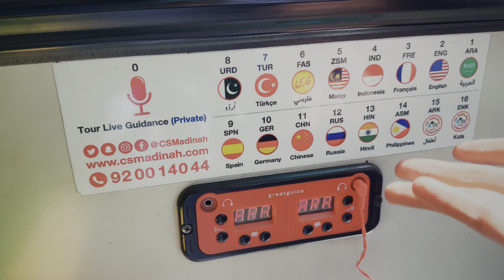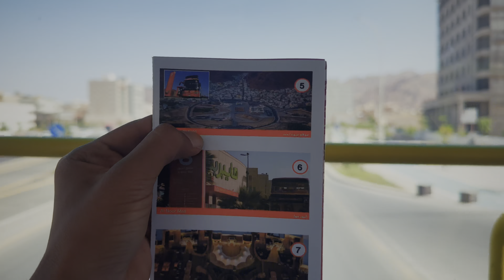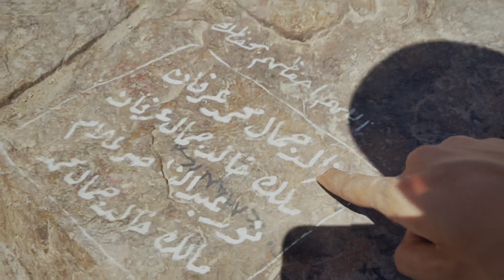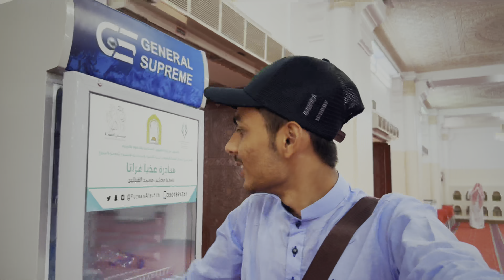Attractive Tourism BUS in Madina 🚌 12 Ziyarat Places & More Tourist Spots in Madinah Saudi Arabia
Worldwide Visa, Air Tickets ,Hotel Accommodation, Tours Transfers, Umrah Packages, Cruises and packages to any destination around the world
For Any Queries & Enquiry About  Business | Minaam Raza